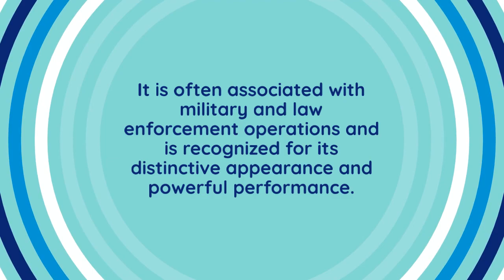Blackhawk Helicopter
One interesting fact about the Blackhawk helicopter is that it is one of the most versatile and widely used military helicopters in the world. The Blackhawk was first introduced into service with the US Army in 1979 and has since been adopted by many other countries, including Australia, Japan, and the United Kingdom.

Another interesting fact is that the Blackhawk has been used in a wide variety of missions, including transport of troops and equipment, air assault, search and rescue, and medical evacuation. The Blackhawk has also been used in combat operations, including the Gulf War, the Iraq War, and the War in Afghanistan.

The Blackhawk has been continually upgraded over the years, with improvements made to its avionics, engines, and other systems. One of the most significant upgrades was the introduction of the MH-60 variant, which is specifically designed for special operations missions.

Finally, the Blackhawk has become an icon in popular culture, appearing in numerous movies, TV shows, and video games. It is often associated with military and law enforcement operations and is recognized for its distinctive appearance and powerful performance.